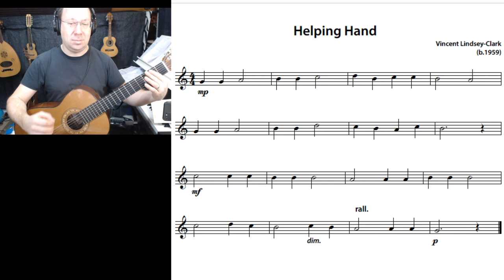Trinity Initial - Helping Hand (Performance)